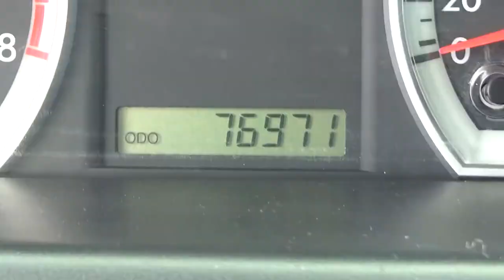Chevrolet / Aveo / 2015 - FL192973